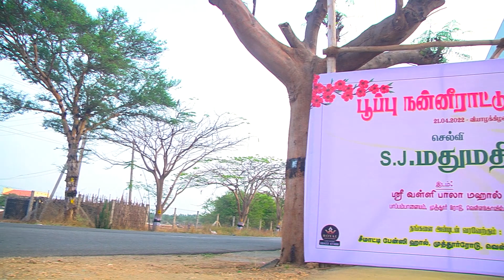Mathumathi Puberty highlights